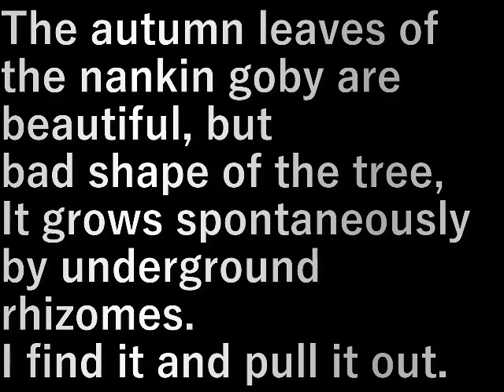ナンキンハゼ抜き(2023.2.18) pull out a tree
ナンキンハゼは紅葉はきれいだが
木の形はもうひとつ、
地下茎で勝手に増えていく。

見つけては抜いている。

The autumn leaves of the nankin goby are beautiful, but
bad shape of the tree,
It grows spontaneously by underground rhizomes.

I find it and pull it out.

設備屋の適当田舎暮らし